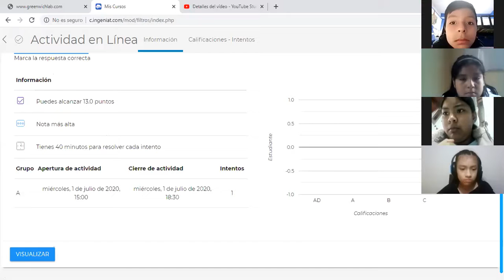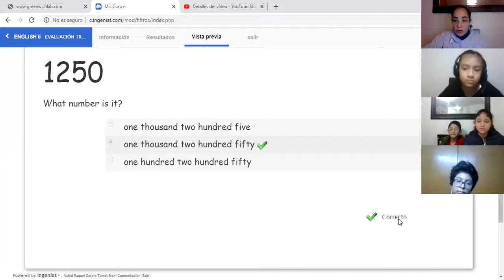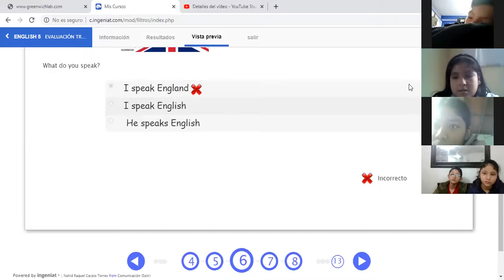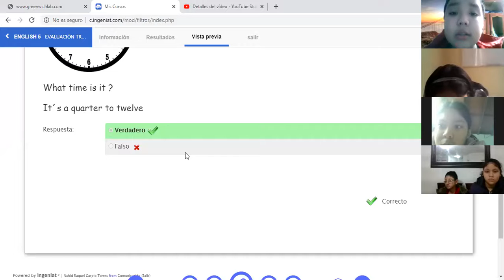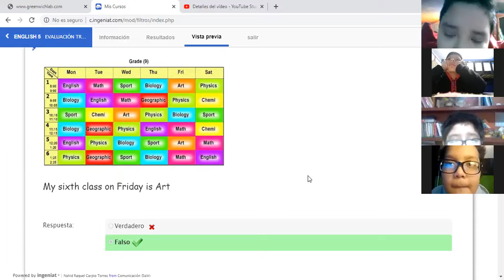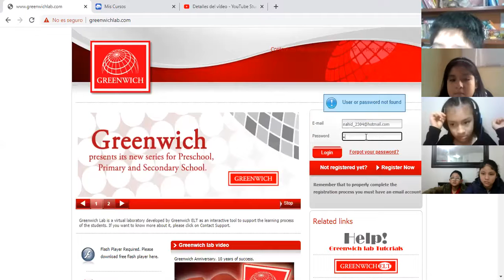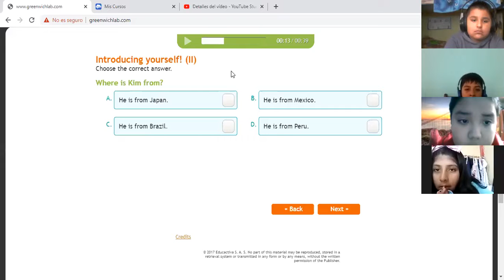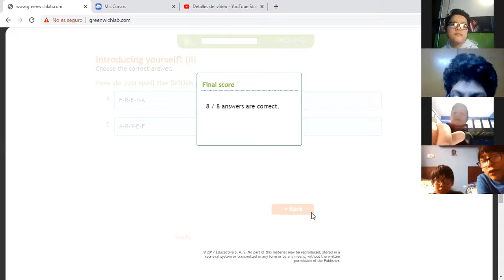RETROALIMENTACIÓN 5° GRADO UNIDAD 1 Y 2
Recordando lo aprendido